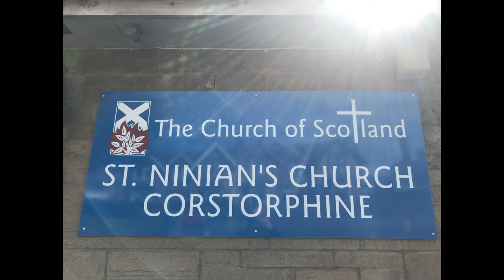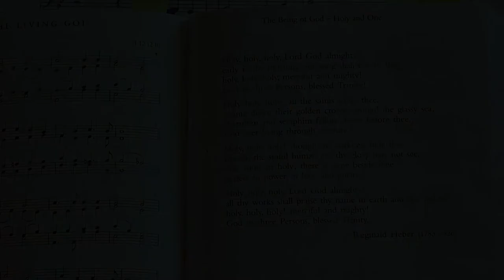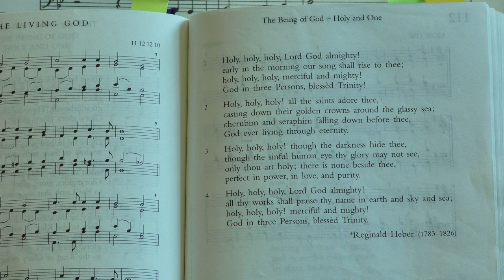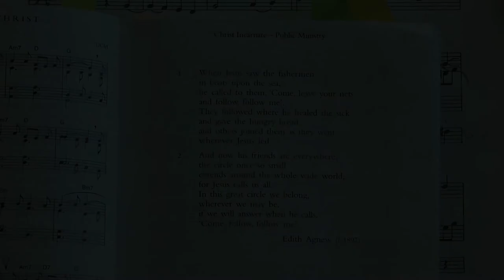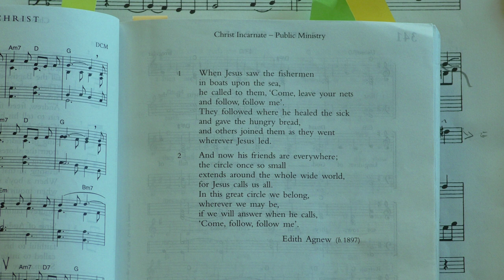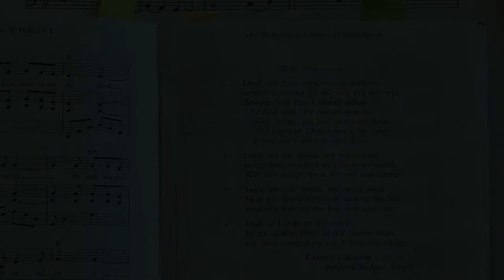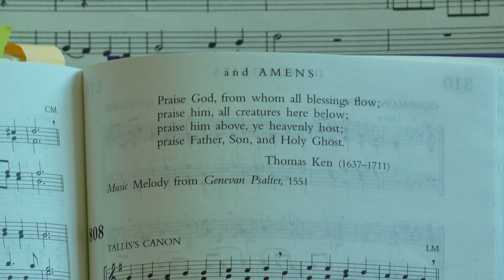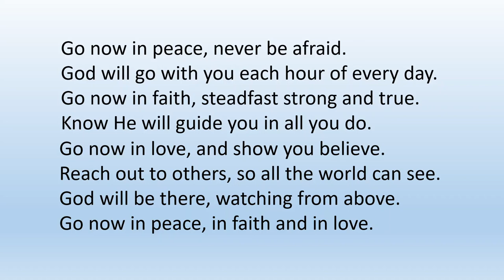St. Ninian's, Corstorphine, 6th February 2022 (5th Sunday Epiphany)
Rev. James Aitken.

If you'd like to donate to St. Ninian's, you can do so here using the name Corstorphine St. Ninian's